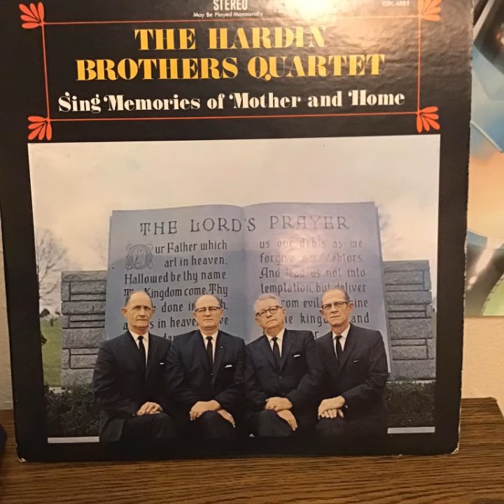The Hardin Brothers Quartet - Come Back Home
Track A5 of Sings Memories of Mother and Father. The group was from Elizabethton TN.